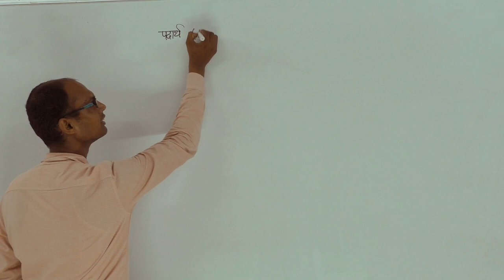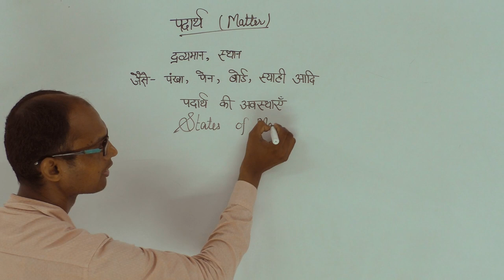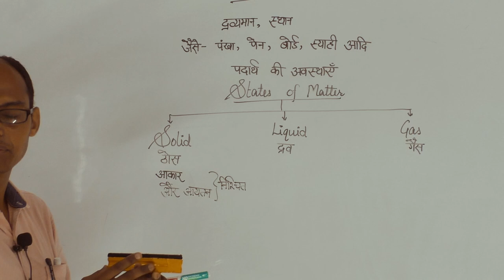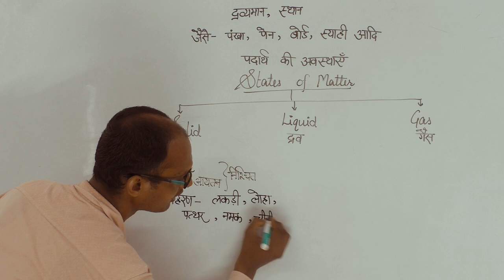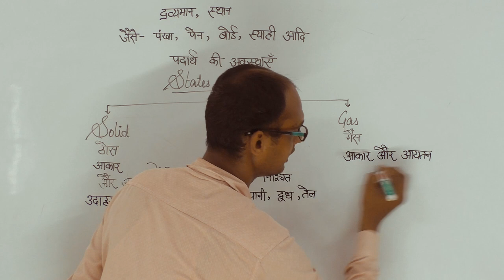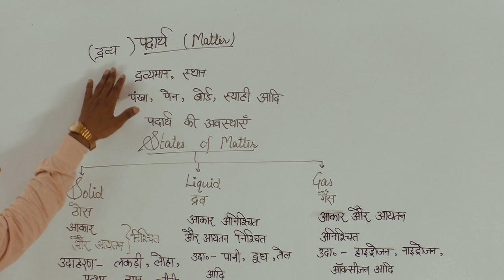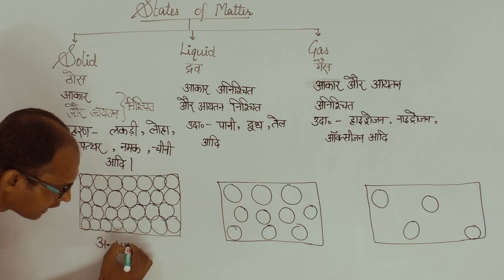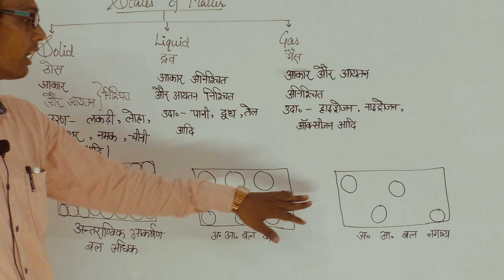पदार्थ ( Matter ) // R. P. PUBLIC SCHOOL Jogither में नये Chemistry के धुरंधर Kumar Sir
पदार्थ ( Matter ) // R. P. PUBLIC SCHOOL Jogither में नये Chemistry के धुरंधर Kumar Sir बच्चो को कुछ समझाते हुए